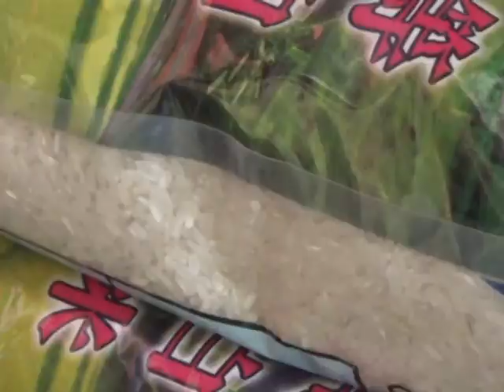Butuh Makanan Untuk Keluarga, Bapak Satu Anak Nekat Curi Beras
Butuh makan dan kebutuhan untuk keluarga, seorang ayah yang mempunyai satu orang anak. Mencuri beras disebuah toko di kawasan Surabaya Barat. Akibat perbuatanya, pelaku harus meringkuk di tahanan Polsek Lakarsantri Surabaya. Petugas berhasil mengamankan pelaku dan lima karung beras kemasan lima kilograman yang belum sempat dijual pelaku.
Fanny Firmansyah | Reporter